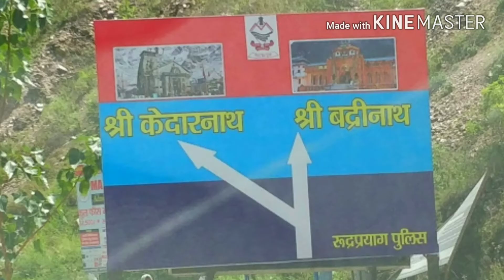India's most beautiful Road, Uttrakhand, Ukhimath to Joshimath, Mini Switzerland of India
Randomly I chose this way to go Joshimath, I was coming back from kedarnath and was traveling to Badrinath and eventually I realised the beauty and scenic views of the valley.
I have been to Switzerland also, and this valley was never less than Switzerland. It is not wrong to say a mini Switzerland of India.